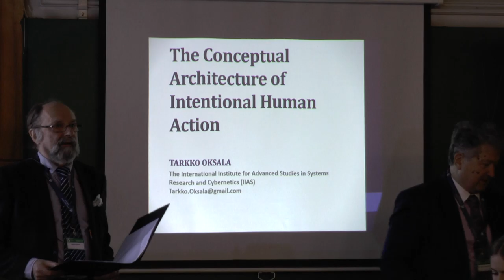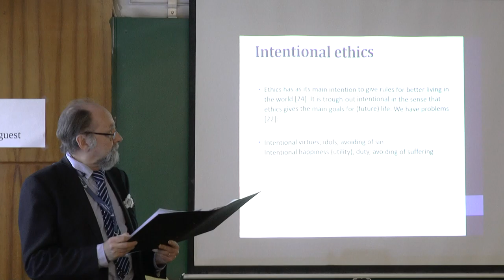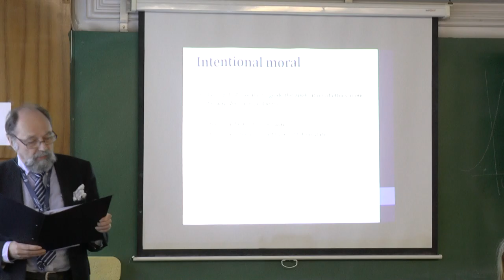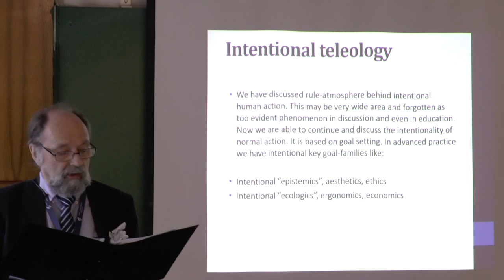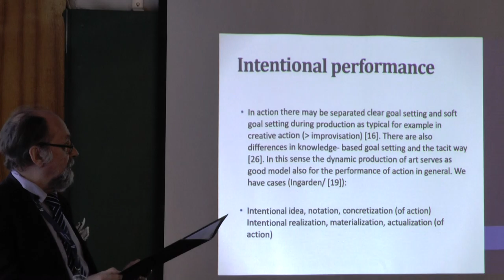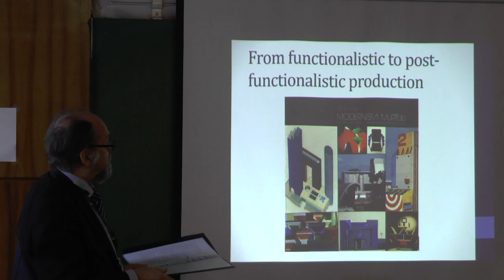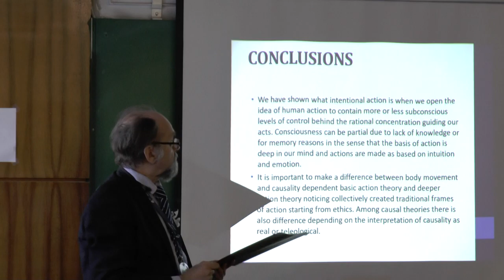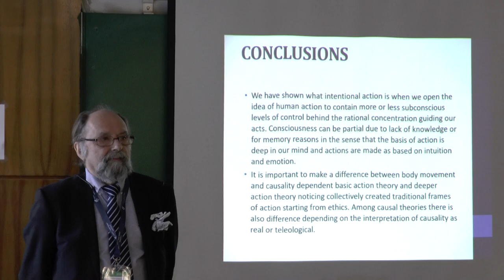IS 2019 Tarkko Oksala